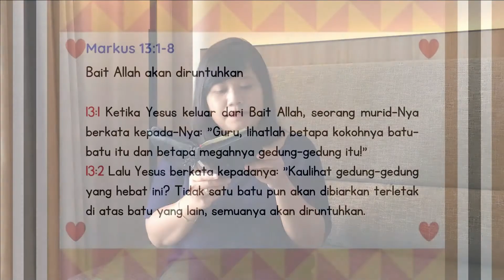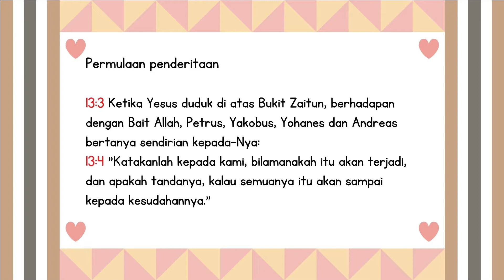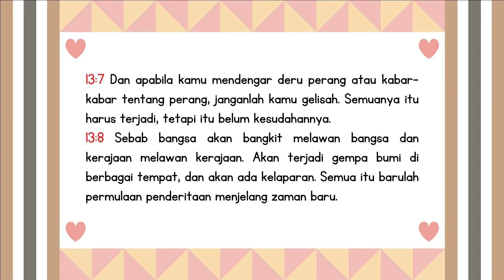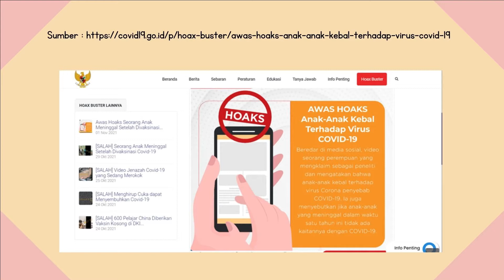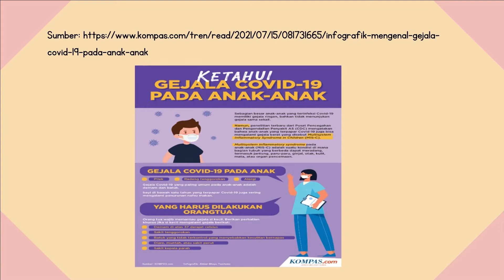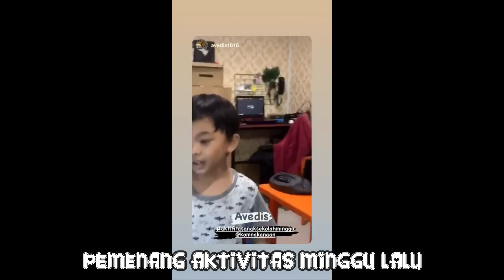Online | GKJ Kanaan Sunday School | Balita - Tanggung Class | November 14, 2021 | KOMNAKANAAN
Sekolah Minggu

Pemimpin Persiapan : Kak Maya
Petugas Ibadah hari ini,

Firman : Kak Galung

Pemimpin pujian : Kak Gita dan Kak Anggri
Gitaris : Kak Nita
Doa Pembukaan : Nio
Doa Penutup : Fanya

Warta Persembahan : Kak Rio
Editor : Kaka Komnak
Kameraman : Kaka Komnak

Aktivitas : Kak Ferry

Hai teman kecil,
Kaka Komnak akan mengirimkan hadiah untuk teman kecil nih, tapi ada ketentuannya,

1. Kerjakan aktivitas hari ini
2. Kasih tau Kaka Komnak dengan cara foto aktivitasnya (sesuai ketentuan)
3. Setelah itu di-unggah (upload) ke Instagram @komnakanaan atau facebook Komnakanaan atau bisa dikirim ke whatsapp kaka kordinator kelas (Kak Angel - Kelas Balita, Kak Galung - Kelas Kecil, Kak Duta - Kelas Tanggung).
4. Ditunggu sampai hari Senin, 15 November 2021
5. Aktivitas terkeren akan dikirimkan hadiah oleh admin loh

Terimakasih Tuhan berkati.